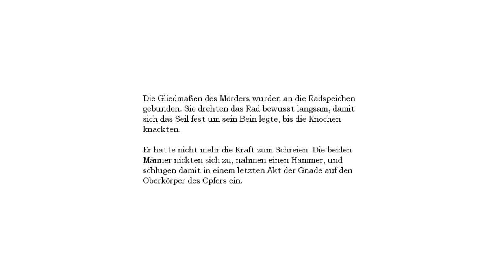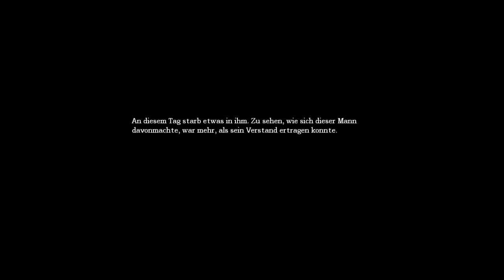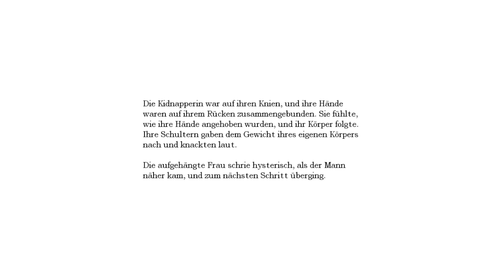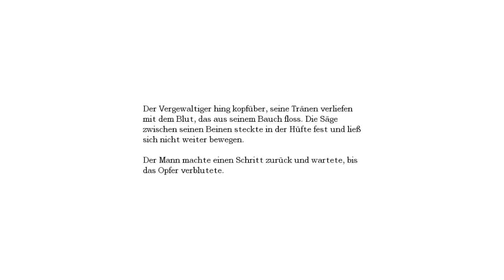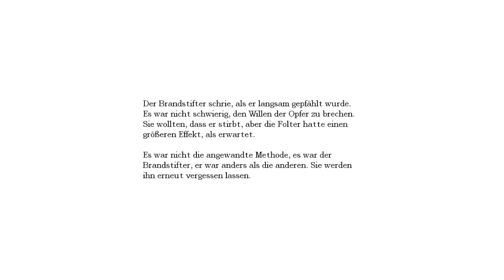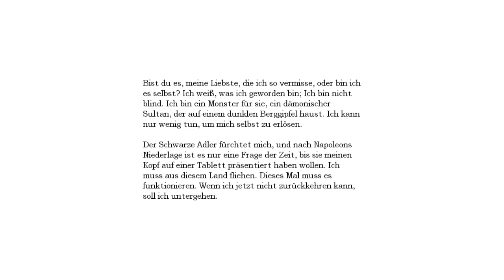Let´s Play Amnesia: The Dark Descent [Blind|Deutsch] #14 Leid und Elend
oooooooook es ist so weit und auch ich wage mich an Amnesia ich bin etwas panisch und habe auch gewisse zweifel das ich es überleben werde aber naaaaaaaaja wir werden sehen =)
tolle Amnesia LP gibt es auch bei den beiden  hier!